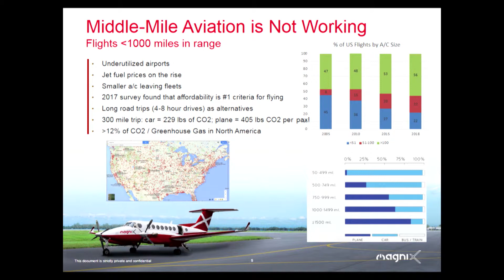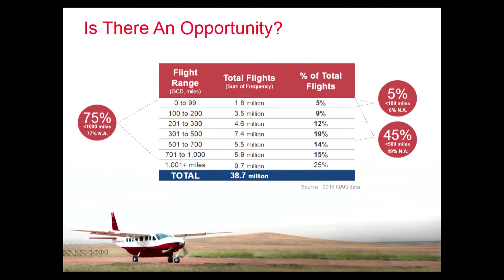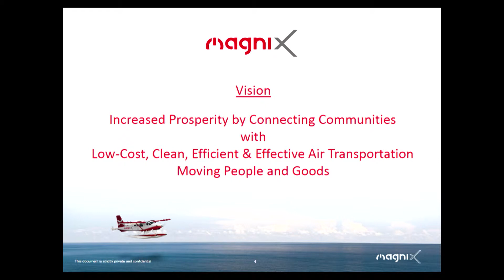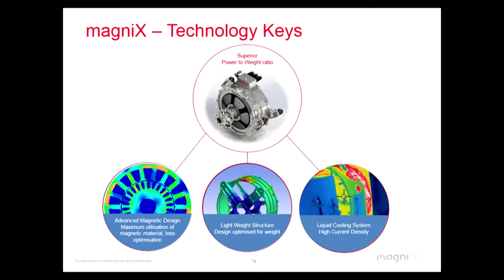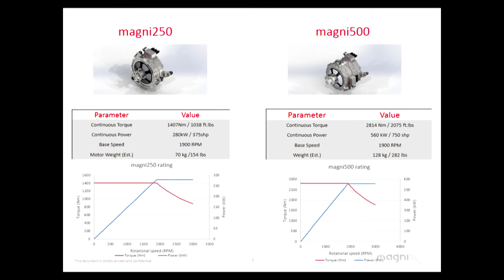New Age of Electric Aviation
Roei Ganzarski, CEO of magniX, describes technology changes in the electric aviation industry at the 2019 JCATI symposium.